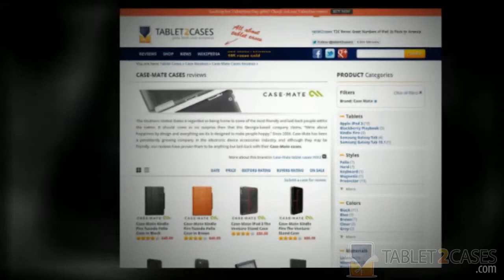Case-Mate Kindle Fire Tuxedo Folio Case in Brown review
Case-Mate's Tuxedo folio case has the elegance and sophistication of the classic tuxedo suit. With a convertible stand and built-in securing magnets, all that's missing here is the bow tie!